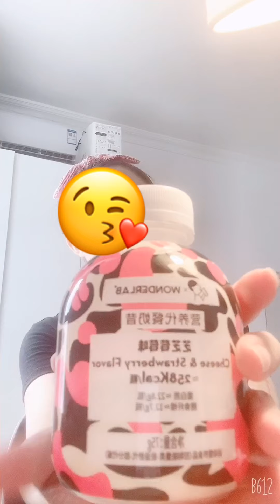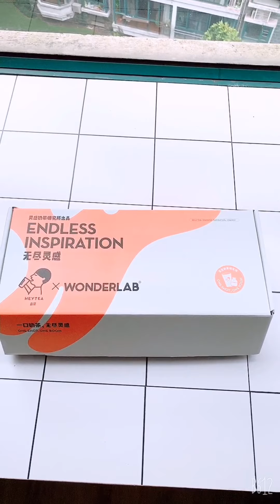【台灣小姐姐的上海生活vlog】喜茶大禮包開箱! 講創意,喜茶是第一名!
今天收到了飛喵商旅/旅行社寄來的喜茶大禮包,
哇!拆開包裹的時候真的很開心誒!

原本以為是要送我喜茶的手搖飲,
原來是代餐奶昔禮盒啊.
禮盒裡面有3種口味：
黑糖波波,暖暖奶茶跟芝芝莓莓.
我最想嘗試的是芝芝莓莓.

收到禮物總是開心的呀!

更多的我,請看:
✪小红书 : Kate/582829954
✪美图秀秀 : Kate大美女
✪抖音 : Kate/dyykgqegt399